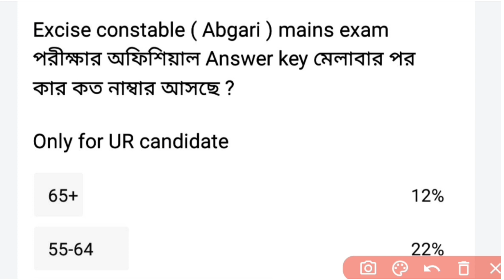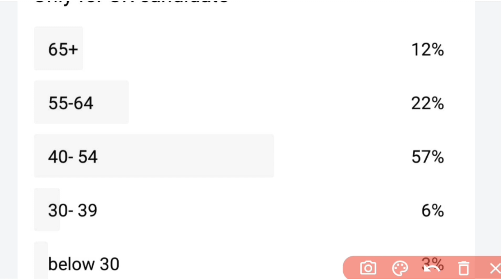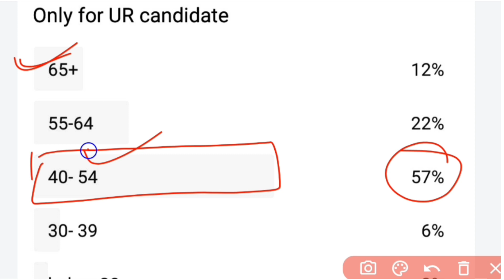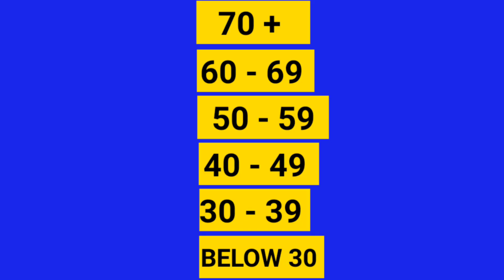Excise constable cut off | excise constable mains cut off | abgari mains exam cut off | Safe score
wbp excise constable mains expected cut off
afgari police mains expected cut off 2022
Excise constable cut off
afgari mains cut off
afgari police mains cut off

wbp excise constable mains expected cut off 2019
afgari mains cut off 2022
afgari police mains cut off 2022

wbp excise constable mains expected cut off 2023
afgari mains cut off 2023

wbp excise constable mains expected cut off 2022 details Analysis
afgari police mains expected cut off analysis

afgari mains cut off analysis by Acharya sir
afgari police mains cut off analysis
wbp excise constable mains expected cut off analysis

wbp excise mains cut off 2022 analysis
wbp excise constable mains cut off

wbp excise constable mains expected cut off 2022
wbp excise mains cut off 2022

afgari police mains expected cut off
wbp excise constable mains expected cut off 2022 analysis
wbp excise mains cut off 2023

afgari police mains cut off analysis by Acharya sir maths point

wbp excise mains cut off Acharya sir

afgari police mains expected cut off by  Acharya sir

wbp excise mains cut off